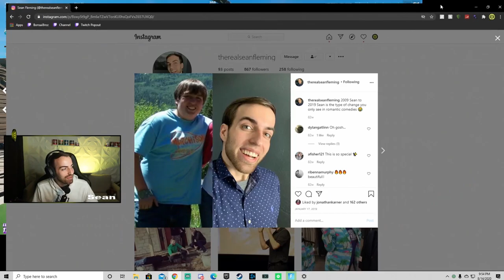INTRODUCING THE THICC SQUAD!! - FORTNITE STREAM HIGHLIGHTS!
BonsaiBroz presents INTRODUCING THE THICC SQUAD!! - FORTNITE STREAM HIGHLIGHTS!